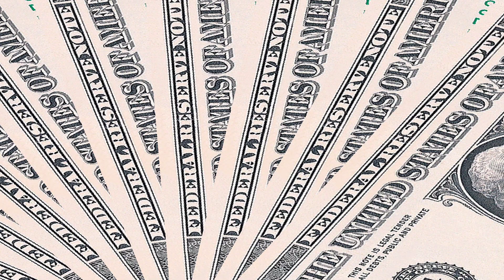"Inside North Korea's Shocking Legal System: Exposing the Truth"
1. "North Korea's oppressive legal system and human rights violations"
2. "Shocking truths about North Korea's shameful laws and human rights abuses"
3. "Unveiling the dark reality of North Korea's legal system and suppression of freedoms"
4. "Exposing the horrifying laws governing North Koreans and their lack of basic rights"
5. "The hidden truths behind North Korea's oppressive legal regime and international silence"

1. "North Korea's shameful laws"
2. "Oppressive legal system in North Korea"
3. "Human rights abuses in North Korea's legal system"
4. "North Korea's lack of basic freedoms"
5. "Dark reality of North Korea's laws"